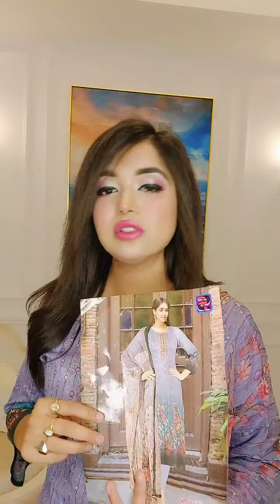গরমের আরাম একদম রিজেনেবল প্রাইসে অরিজিনাল ইন্ডিয়ান, Page link👇Sanvee'sbytony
সাপ্তাহিক বন্ধ-সোমবার

দৃষ্টি আর্কষণ...